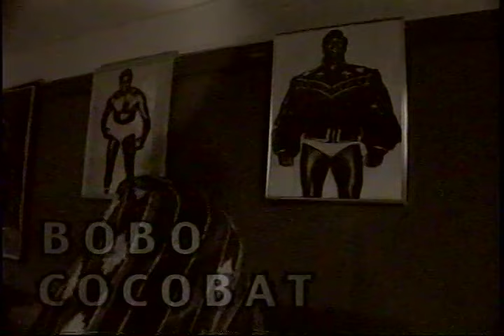cocobat bobo pv 1998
cocobat bob pv
re master sound
from mini album
tsukiookami
1998